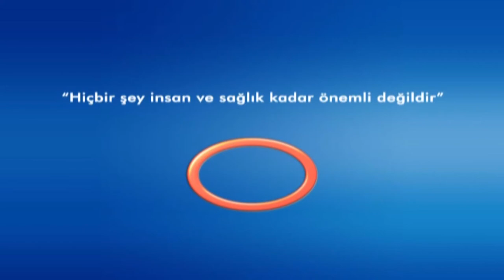GRİP ve NEZLENİN TEDAVİ YÖNTEMLERİ - OP.DR. GALİP ARDA PELEN ***Avrasya Hospital***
GRİP ve NEZLENİN BULAŞMA YOLLARI HAKKINDA BİLGİLER VERİYOR.